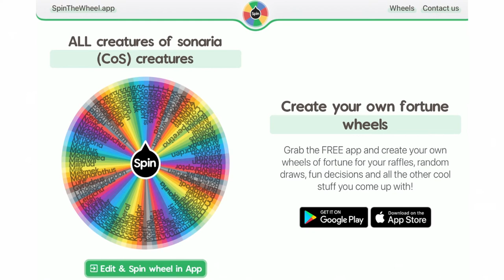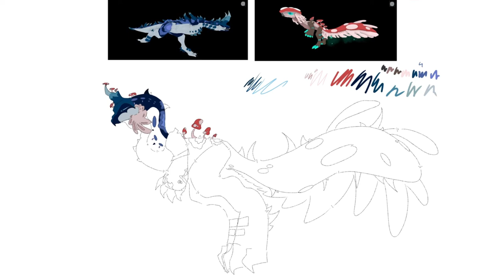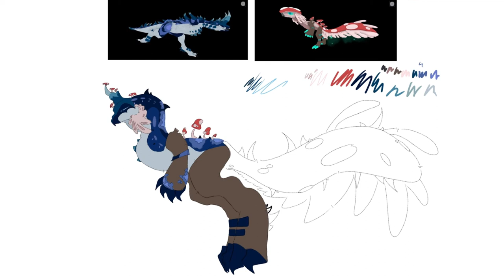Turning creatures from CoS into Hybrids! | PT.1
Music credit! - Better Days (Prod. by LAKEY INSPIRED)

This video was also inspired by many other Sonarians who made Hybrids!